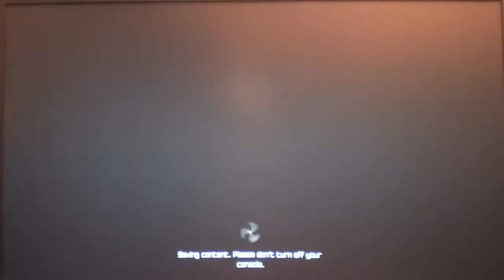Let's Play Rage pt070: Power Plant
Its all about the juice.